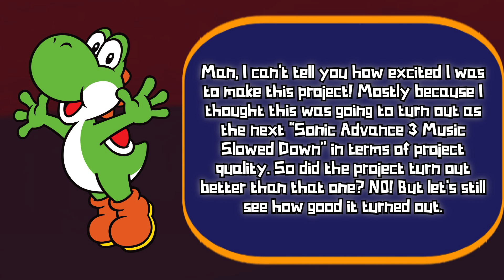Ranking Every “Sonic Heroes Soundtrack Slowed Down” Video!! - Willrocks23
Hey everybody! In this video, I’ll be ranking every video from the “Sonic Heroes Soundtrack Slowed Down“ project. Enjoy!